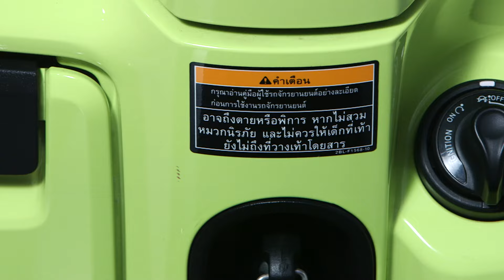อยากผ่านโปรทำยังไงดี | หกฉากครับจารย์